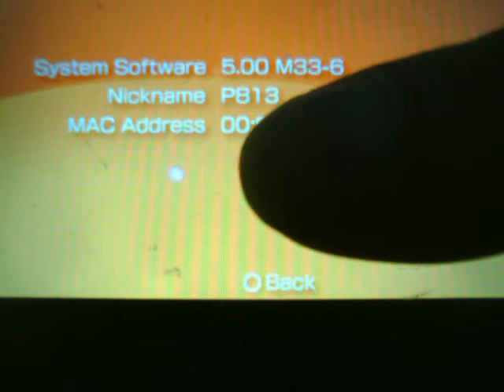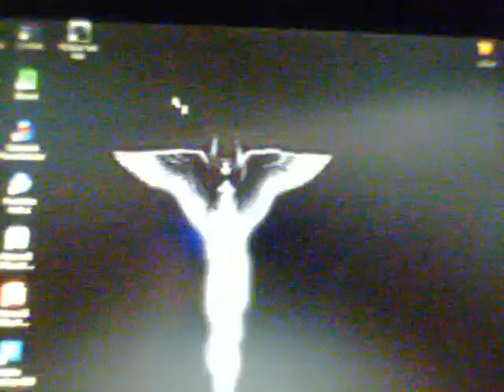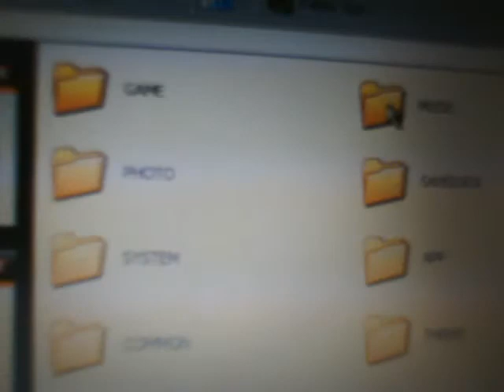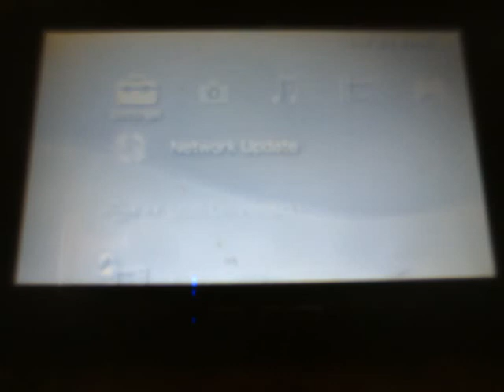1.50 Kernal LEDA For CFW 5.00M33-6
This is a video for all you 5.00M33-6 users. This is the 1.50 Kernal LEDA for your PSP Running on Custom Firmware (CFW) 5.00M33-6. Just put the LEDA folder in the ms0:/PSP/GAME folder and run it on the PSP and your done :p

-D3AtHrAiN333